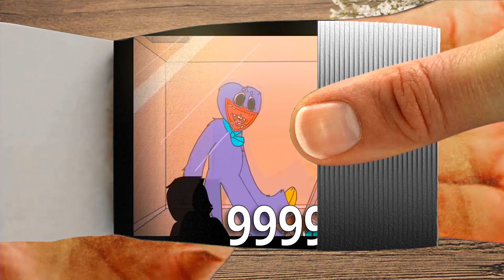Flipbook Evolution of HUGGY WUGGY | FLIPBOOK Poppy Playtime